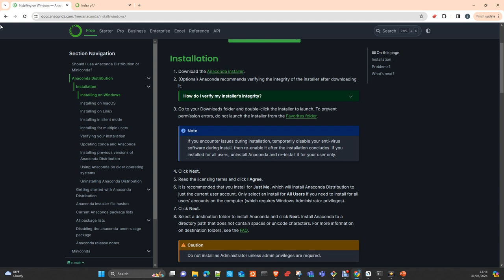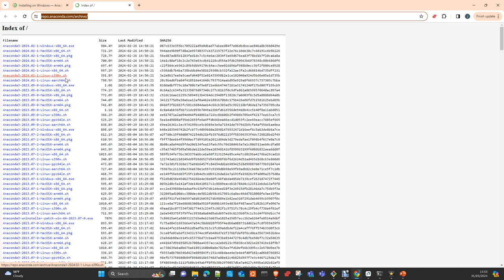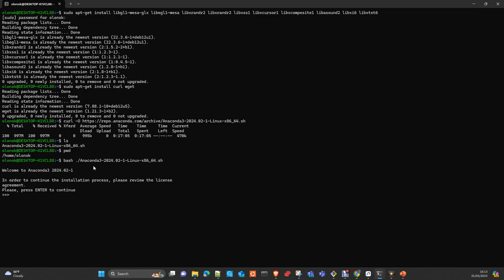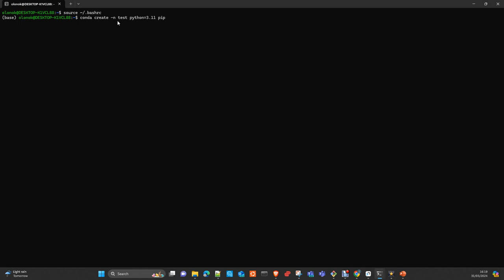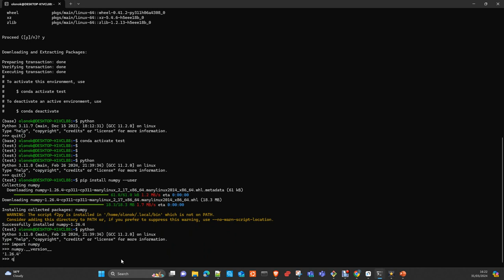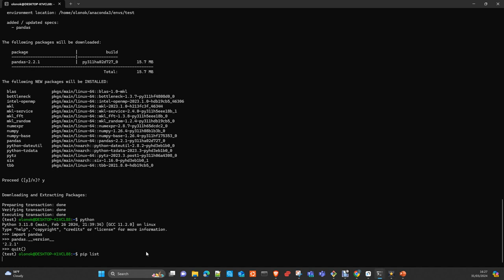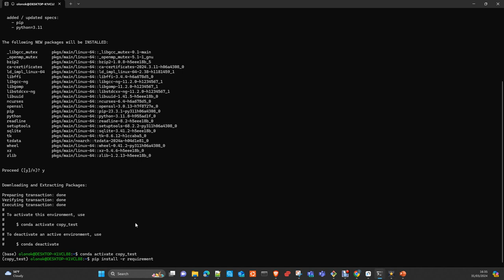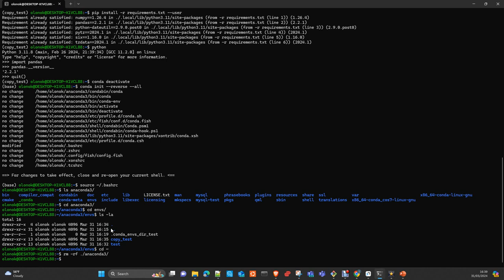How to install Conda Español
En este vídeo te voy a mostrar como instalar Anaconda y como crear a conda environment

Instrucciones